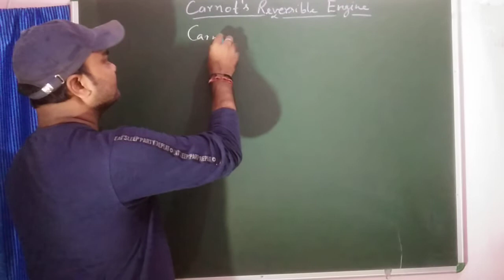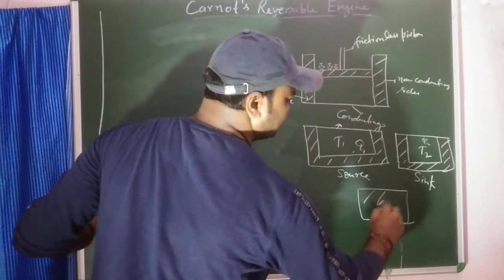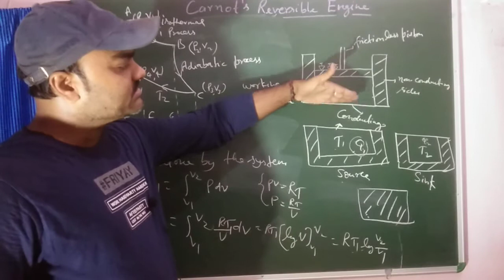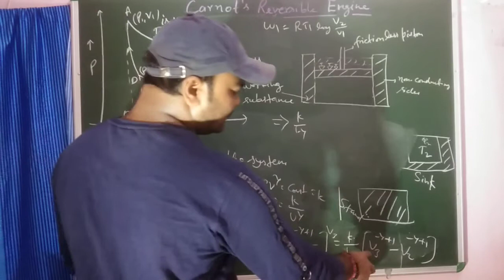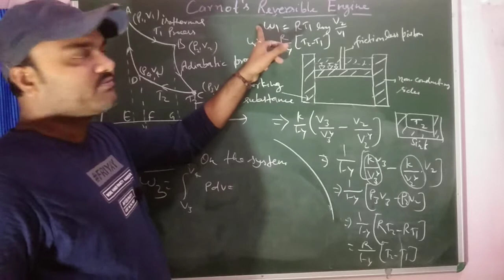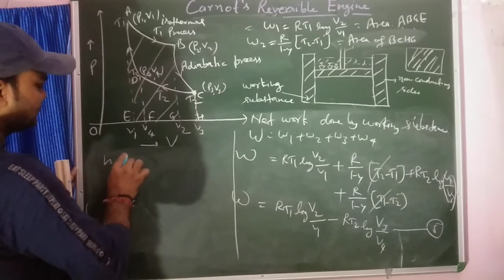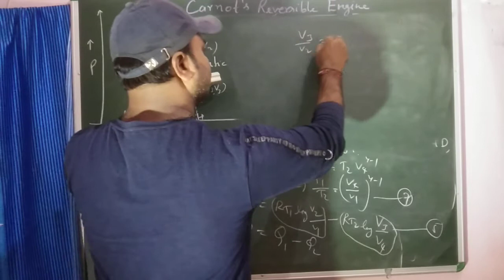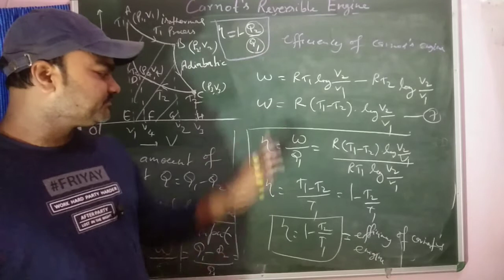Carnot's cycle, Carnot's reversible engine, expression for efficiency in Carnot's reversible engine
This video is very useful for 2nd year chemistry OR physics students and also it is useful for all the students who preparing for any Physics entrance exam OR any other net Gate physics entrance exam.